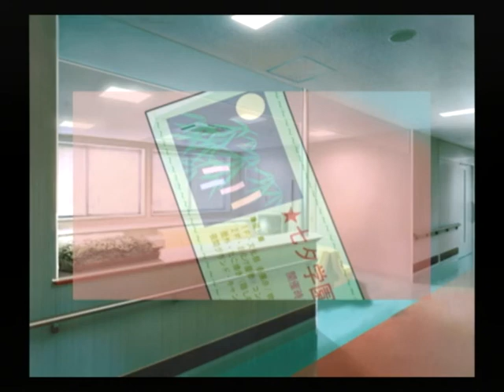【PS2】式神の城 七夜月幻想曲 Part１３ 「浸食」 ～こちらが椅子に座るやいなや、目の前の男は口を開いた 【スタートオンゲームズ】【スタゲー】【JAPAGE】